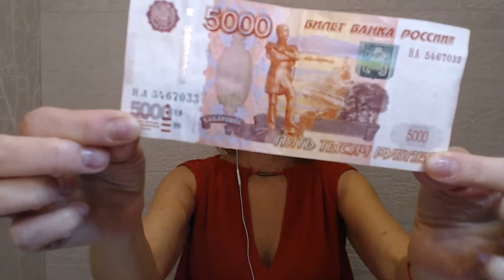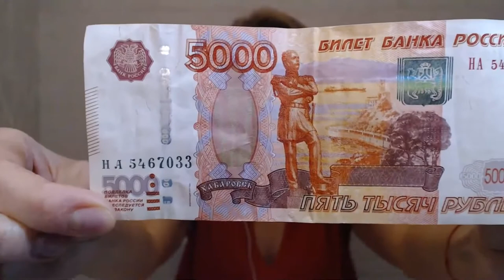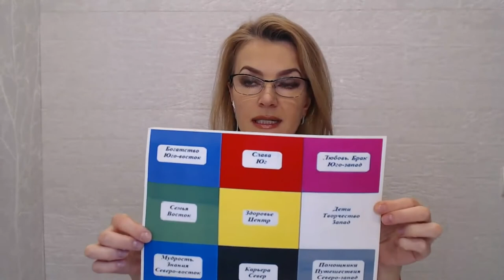Вебинар Любовь к деньгам, онлайн-игра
Восстановите гормональный фон самостоятельно через состояние ЛЮБВИ Я приглашаю вас на свой 3-дневный интенсив "Волшебство Любви", который состоится 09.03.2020.

За 3 дня Вы узнаете :
1. Как за 1-2 минуты снизить гормон кортизол и перевести стресс в удовольствие
2. Как состояние Любви действует на эмоционально-психический фон?
3. Как в состоянии Любви восстановить свой гормональный фон в любом возрасте?
4. Как состояние Любви активирует процессы естественного омоложения тела, лица?

- Регистрируйтесь на интенсив, стартуем - 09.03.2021